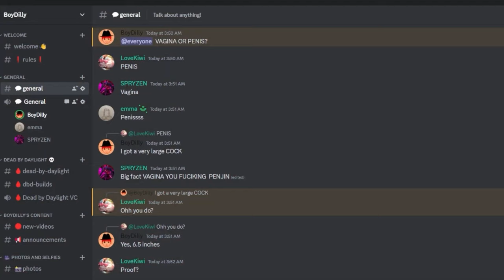This is why I HATE Alan Wake! (Dead by Daylight)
Alan Wake is the worst survivor in DBD's history! He sucks and it is impossible to win games with this character.

Every killer will want to kill you if you play as Alan Wake!